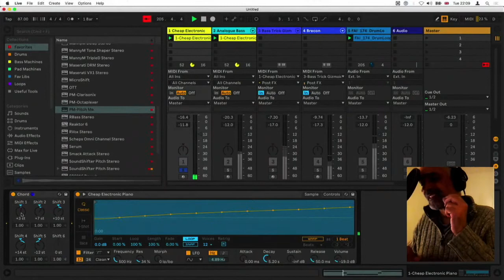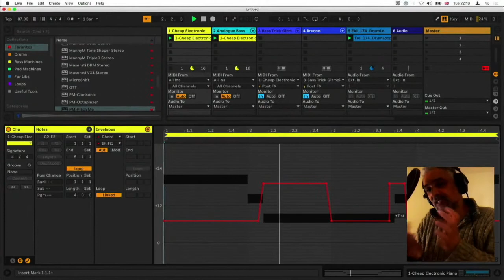QUICK TIP - AUTOMATING THE CHORD TOOL [ABLETON TUTORIAL] - SINGLE TONALITY CHORDS RECAP (2022)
In this video I cover Single Tonality Chords and working out where basslines could come from quite static structures. Well known songs such as Inner City Life - Goldie, and Big Life - Inner City, are good examples of this idea.

QUESTIONS?

My name is Hussein; I’m a music maker and educator. Started off as a guitarist and worked my way around music, sessions and live for a variety of artists. My Ableton videos are to help people like you be better using Ableton Live. Stuck for inspiration, then my videos will bring little bits of info and 'sparkle' to your workflow.

Use this code for Distrokid if you're planning on releasing your own music